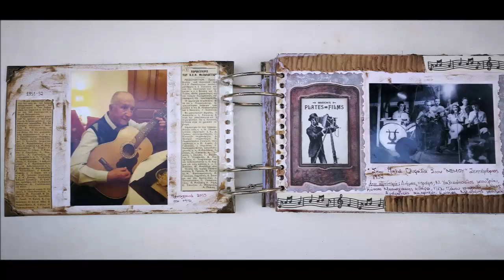Τα δεκαοχτώ σου χρόνια Κώστας Μπακογιάννης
Τραγουδιστής ετών …91 κυκλοφόρησε cd!

Ο παλαίμαχος Πατρινός καλλιτέχνης Κώστας Μπακογιάννης,  έχει γράψει θρυλική ιστορία στα καλύτερα μουσικά στέκια της πόλης, έχοντας συνεργαστεί με σπουδαία ονόματα της μουσικής.
Ο αγαπημένος τροβαδούρος συνοδευόμενος από τους φίλους του μουσικούς Σταύρο Σακοράφα (τρομπέτα), Λευτέρη Πέτρου (πιάνο) και Βαγγέλη Καρασάβα (κιθάρα), ηχογράφησε ένα cd με ρομάντζες τριών δεκαετιών.
Ο 91χρονος τραγουδιστής, μιλώντας στο Achaia News.gr σημειώνει πως όταν ερμηνεύει, νιώθει ότι συνομιλεί με κάποιο αγαπημένο πρόσωπο, αφού κάθε τραγούδι περιγράφει μια τρυφερή ερωτική ιστορία. Υπογραμμίζει ότι το τραγούδι παραμένει για τον ίδιο, πηγή έμπνευσης και ρομαντισμού, ακόμα και τώρα που διανύει την δέκατη δεκαετία της ζωής του.
Αξίζει να σημειωθεί, ότι το cd δεν πωλείται, αφού δεν έχει κερδοσκοπικό χαρακτήρα, παρά μόνο προσφέρεται στους εραστές της καλής μουσικής και τους θιασώτες της πατρινής καλλιτεχνικής δημιουργίας.

Στίχοι:
Είσαι μικρή, τόσο παιδί
στα πρώτα της άνοιξης τα κλώνια
κι’ είναι σκληρό να σ’ αγαπώ
που τόσα μας χωρίζουν χρόνια
Μα μια βραδιά δίχως μυαλό
στην αγκαλιά μου σ’ έσφιξα με πόθο
στης νύχτας το μύρο το κρυφό
τα δεκαοχτώ σου χρόνια νιώθω

Τα δεκαοχτώ σου χρόνια
σαν ανοιξιάτικο λουλούδι
μες της καρδιάς τα χιόνια
ξυπνούν γλυκό τραγούδι
αγάπη μ’ έκαναν να νιώσω
ίσως μια μέρα μετανοιώσω
μα τώρα σ’ αγαπώ

Άκου αυτό που θα σου πω
τον πόθο τον κρυφό πο `χω για σένα
παντοτινά να σ’ αγαπώ
να ζήσουμε ονειρεμένα
μ’ αν είν’ γραφτό να χωριστώ
από την πιο γλυκιά μορφή του κόσμου
μια χάρη για απόψε σου ζητώ
ένα στερνό φιλί σου δώσ’ μου.

moreviews This video is purely for entertainment and recreational purposes. This video is purely for entertainment and recreational purposes.